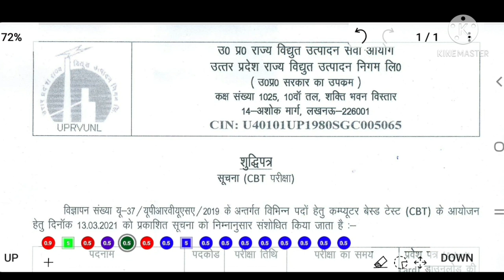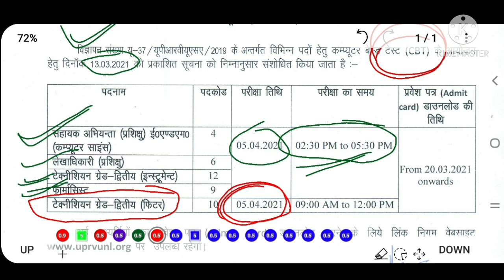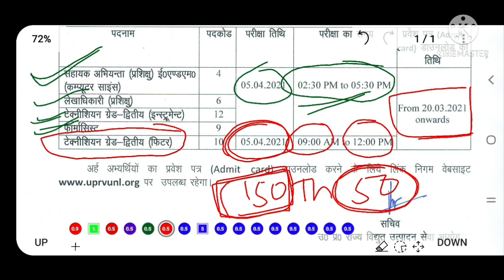UPRVUNL TG2 exam date declare/UPRVUNL exam date 2021/UPRVUNL exam date/UPRVUNL admit card/CBT tg2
Tg2 UPRVUNL exam date
तैयारी कैसे करे